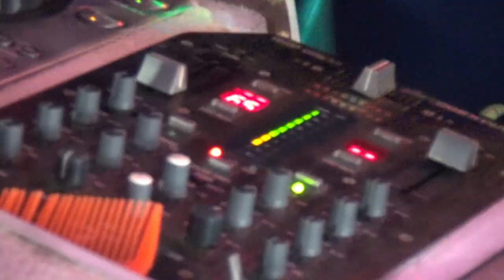Remik Terbaru OT ANANDA Live Ogan Komering Ilir